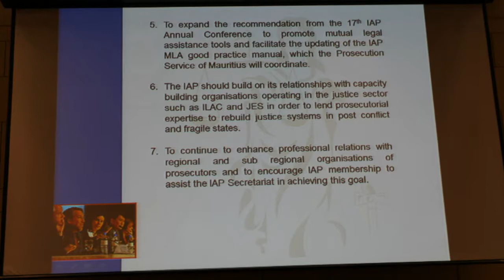Vinette Graham Allen at the IAP Moscow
In the closing session of the 18th Annual Conference of the International Associaiton of Prosecutors, the work and contribution of the Justice Education Society is reviewed  IAP executive  member Ms. Vinette Graham Allen  and recommendations regarding partnership are discussed.